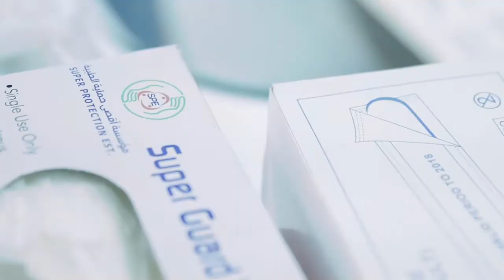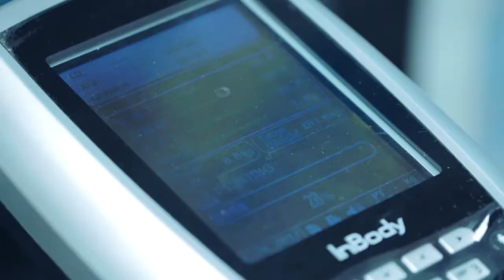Sipchem Health Zone